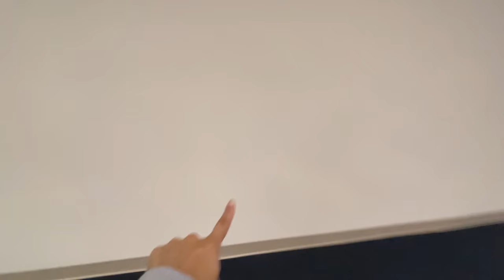WE GOT A WAREHOUSE! Planning out our new warehouse space!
We finally got a warehouse! Come along as I try and plan out the warehouse space for our business!

our Mailing Address:
Angela Potter
8843 Greenbelt Road
Box 303
Greenbelt, MD 20770